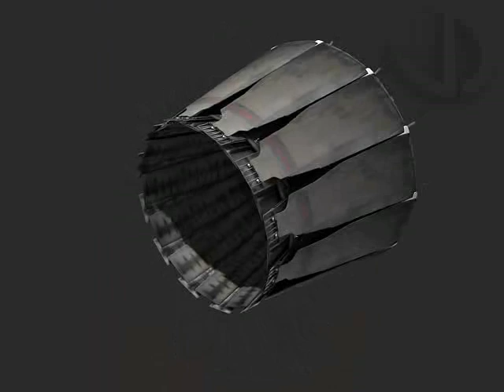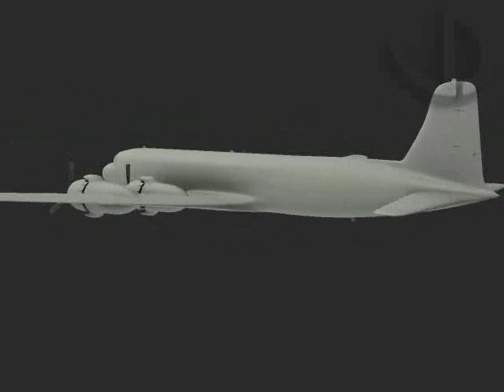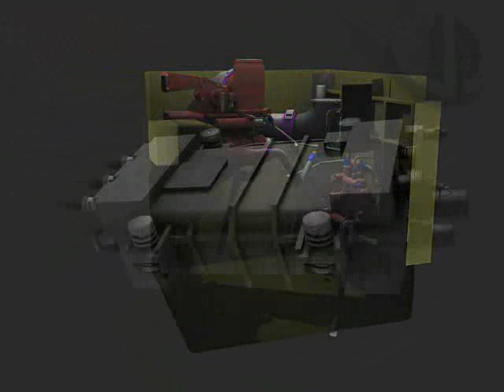Justin Dowling 3D Modelling Showreel